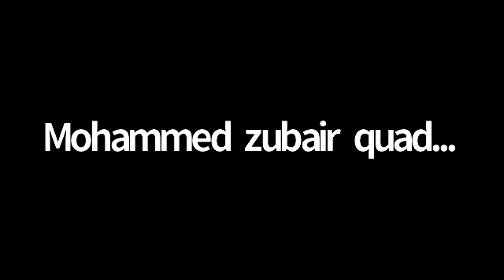Ep. #84 Dars ar-Risalah al-Jamea and Kibreet al-Ahmar.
Weekly Duroos of Shafi'i Fiqh and Spiritual Wayfaring

Online Duroos where each Session is divided into two halves; first half is from the book "al-Risalah al-Jame'a in Essentialsof Shafi'i Fiqh" and the second half is from the book "al-Kibrit al-Ahmar in treading the Spiritual Journey to Allahﷻ"

In this session, the first part of the talk was on the rulings regarding "The expiation of breakingthe Fasts."
We discussed what and how the expiation of a Fast is made. What is it's measure and quantity. What are different types of expiation depending upon an individual's  condition. Also, the other possible propositions were discussed.

The second part was on the discussion of the next chapter which speaks about the "Of the Spirtual States: Absence (Ghayba) and Presence (Hudur)" we discussed and explained the states individually; we explained about the demands of those states; what does that really means to be an Absent from the worldly affairs and what does the Spiritual Presence complies with, as it was taught and discussed by Imam Al-Aidroos (ra).

By:
| Habeeb Sohail Al-Aidroos |
A particle of dust beneath the blessed Sandals of his Ancestors.❤😇